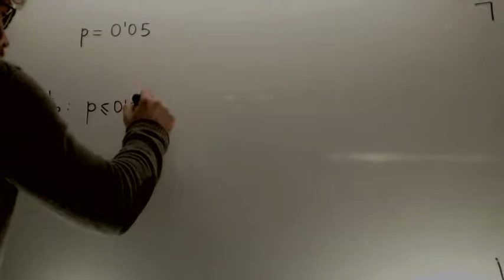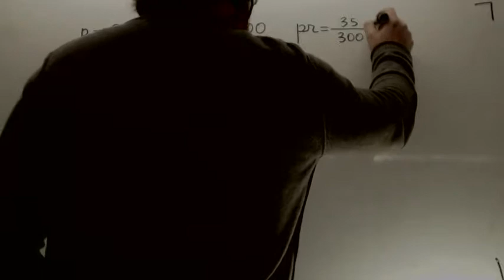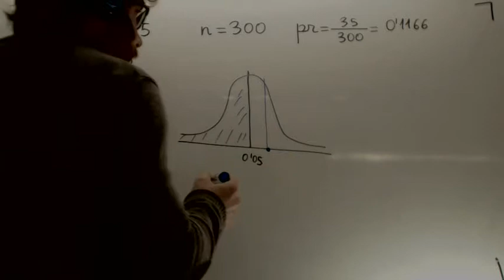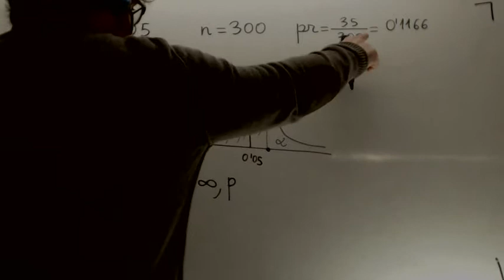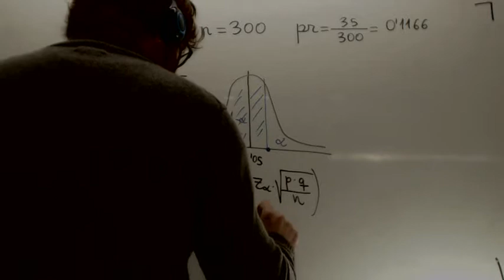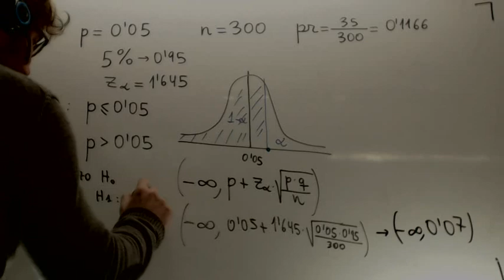Contraste de hipotesis para la proporcion unilateral izquierda Matematicas 2º Bachillerato